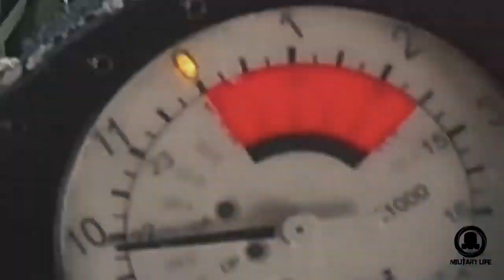U.S. Army Special Forces | Green Berets | Military Tribute